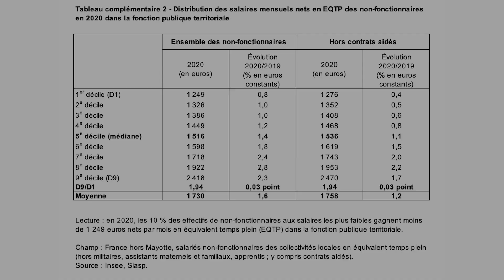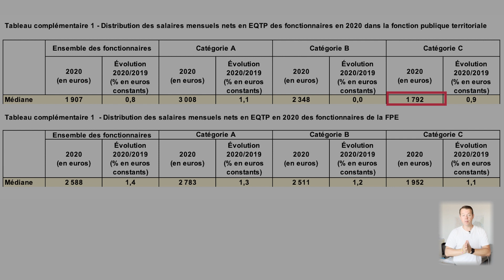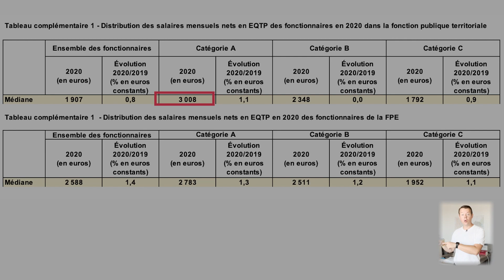Le SCANDALEUX 😱 salaire médian des territoriaux !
Dans cette vidéo, je vous donne les derniers chiffres sur les salaires des agents territoriaux. Et je compare avec les collègues de l'Etat.

Je spoile un peu : ça pique sévère.